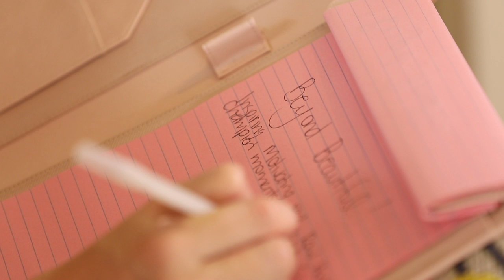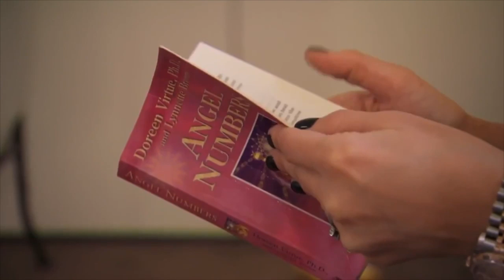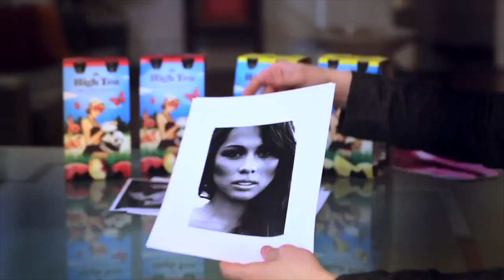BEYOND Beautiful - Jackie Gillies - Real Housewives of Melbourne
There are some days I just love what I do and today was one of them.

Hot on the heels of the release of her first book in March this year, and after a hugely successful sold-out 2018 live Australian tour, Jackie Gillies – Australia’s highest-profile psychic medium and favourite Housewife – is returning with SHINE IT UP LIVE, travelling across Australia in June.

I got to sit and interview this delicious human on Beyond Beautiful and chat about her new book Shine it Up and her current tour.

We chat about Jackie being severely bullied as a child to the point she contemplated taking her life, she opens up about a toxic relationship and toxic friendships, her love of family, the love of her life, her Physic abilities and of course we chat about The Real Housewives of Melbourne.

Sassy, inspirational and adventurous, Jackie devours this dynamic life with style and a smile, and lives it to the shiny brim. As well as being one of Australia's most-sought after psychic mediums, Jackie’s television appearances include I'm a Celebrity... Get Me Out of Here! and three seasons of The Real Housewives Of Melbourne.

Jackie Gillies was aware of her psychic gift from a very young age, but her career began in banking which nurtured her business skills and entrepreneurial flair. A series of events in 2004 encouraged her to follow her intuition to her true life’s purpose – to help and inspire others through her gift as a Psychic Medium.

In 2010, Jackie married the love of her life, musician Ben Gillies (Silverchair’s drummer.) They moved to Melbourne in 2013 and now she divides her time between growing La Máscara Beverage Co. (which she founded with Ben), television appearances, charity work, and providing Psychic Medium Readings. A portion of her reading fees are donated to The Starlight Foundation, White Ribbon, and Mission Australia.

Born in Croatia and raised in Newcastle, New South Wales, Jackie grew up in a strict but close-knit family. Their home was often filled with friends and loved ones enjoying the traditional hospitality of sharing food, dancing, and singing – all of which influenced the fun-loving, straight-talking and spiritual woman she is today.

Tube in to watch this weeks episode, Thursday 7.30pm on our YouTube Channel.

Jackie’s brand new book Shine It Up is out now.

Let Jackie show you how to bring some shine to your life - tickets for SHINE IT UP LIVE are on sale now.